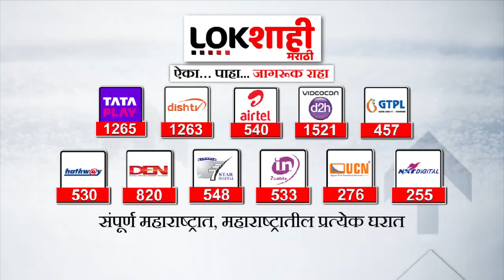Ahmednagar : अहमदनगरच्या कर्जतमधील मिरजगावमध्ये ग्रामस्थांकडून बंदची हाक